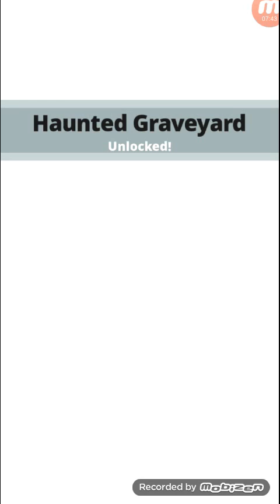Tap Titans Ep 4